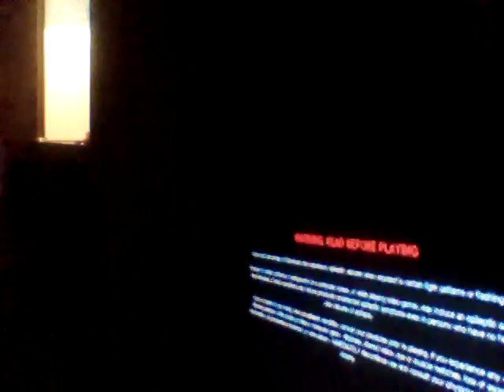far cry 6 ep7